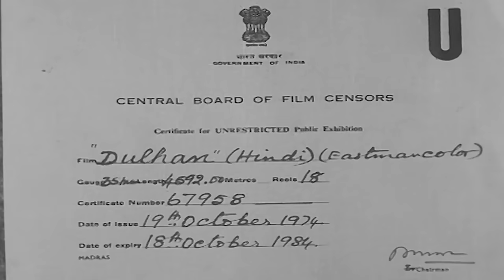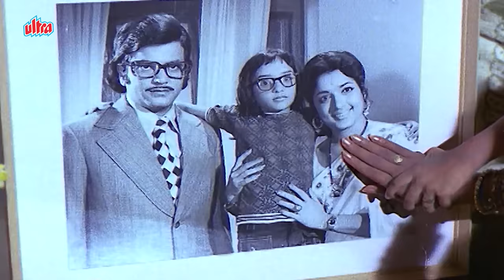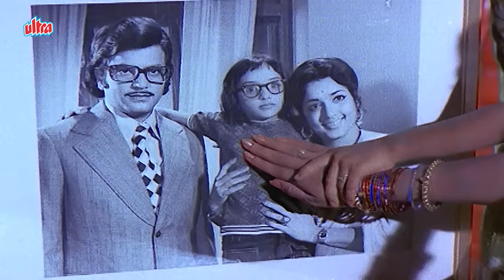जीतेन्द्र की दुल्हन फिल्म देखिये | Dulhan (1974) - Full Movie | Jeetendra, Hema Malini, Ashok Kumar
Dulhan is a 1974 Indian Hindi-language drama film, produced by B. Anand Valli under the Sujatha International banner and directed by C. V. Rajendran. It stars Jeetendra, Hema Malini and Jamuna. The film is a remake of 1972 Kannada movie Yaava Janmada Maitri which was earlier remade in Telugu as Sarada (1973).

Cast:

Jeetendra as Ashok and Vijay (dual role)
Hema Malini as Radha
Jamuna as Padma
Ashok Kumar as Keshav
Nazir Hussain as Munsib
Mehmood as Raju
Paintal
Agha as Mamuji
Manorama as Mamiji

Movie: Dulhan
Director: C. V. Rajendran
Producer: B Anand Valli